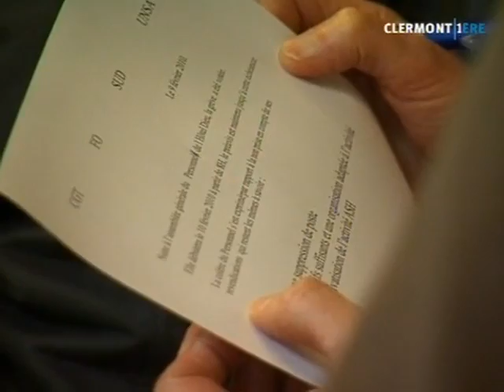Hôtel Dieu, Un déménagement tendu (Clermont)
L'Hôpital de L'Hotel Dieu déménage. Le personnel soignant se demande encore comment ils vont pouvoir exercer correctement leur travail dans de telles circonstances. (DROITS RESERVES . Pour toute exploitation sur TV, web, mobile, aller